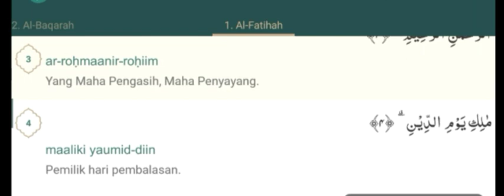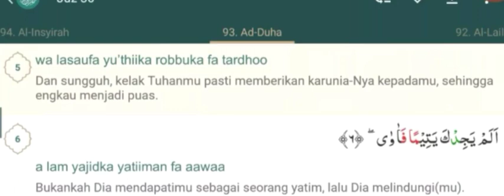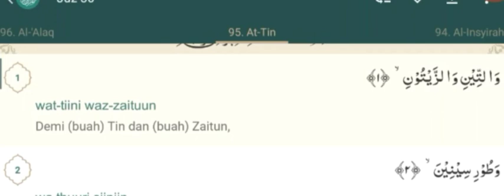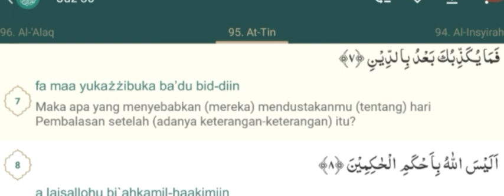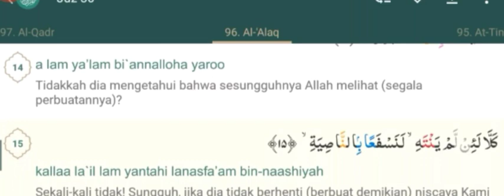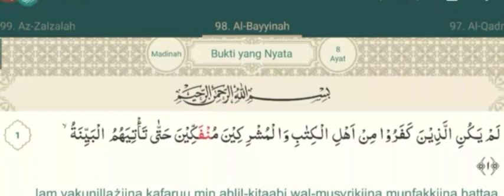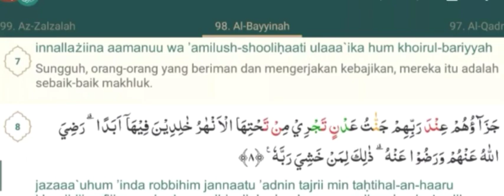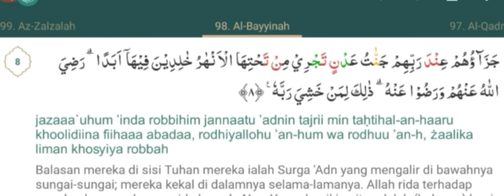Surat Ad Dhuha - Surat Al Bayyinah Metode UMMI